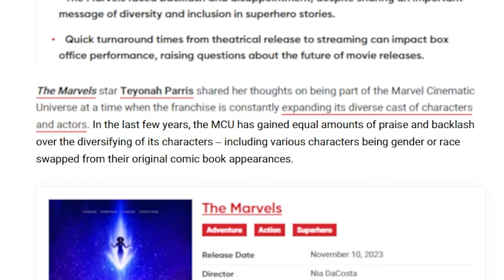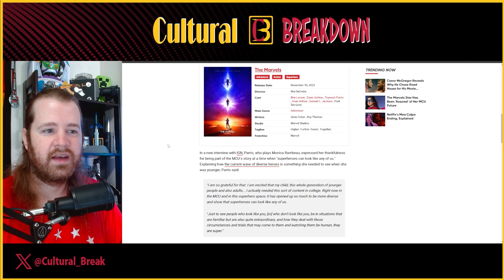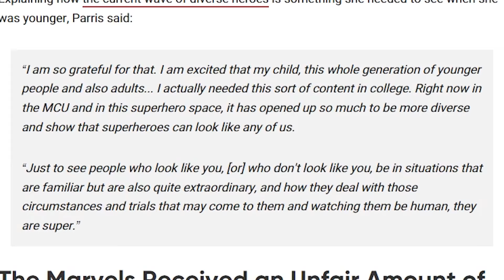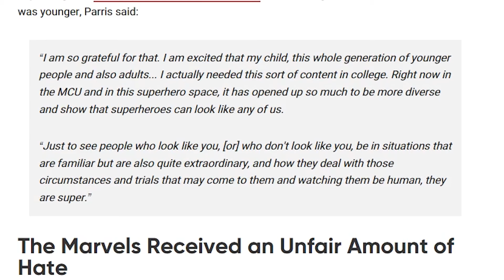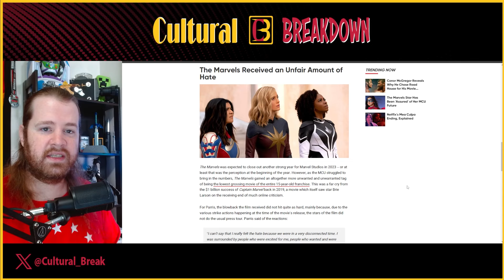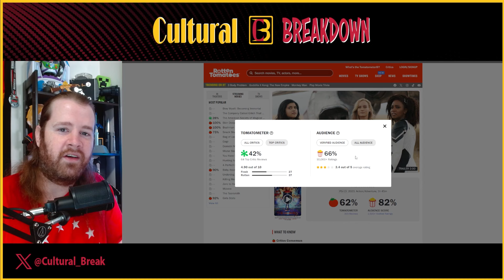Marvel is NOT Going to Learn Their Lesson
There’s been a lot of problem with Disney Marvel movies in the Marvel Cinematic Universe, MCU, of late and it’s looking like things are going to persist.

Star of The Marvel, Teyonah Parris, expressed in a recent interview how she’s glad the MCU has shifted to embracing identity politics. It is specifically this noticeable shift in constantly reminding people of identity politics that has alienated longstanding fans of the MCU.

►Movie Web:
The Marvels Star Celebrates The MCU's Expanding Diverse Casting and Storytelling: 'Superheroes Can Look Like Any of Us'